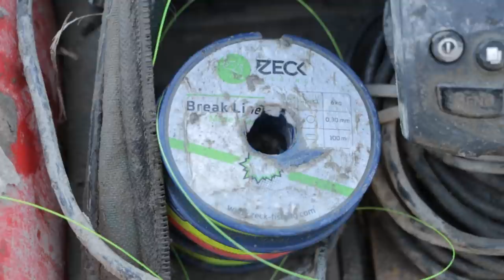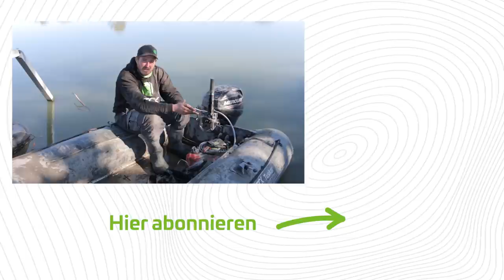Das gehört in mein TUSKER | Organisation im SCHLAUCHBOOT beim Welsangeln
Die neuen Tusker-Modelle (neue Größen mit Alu- oder Luftboden) sind da!